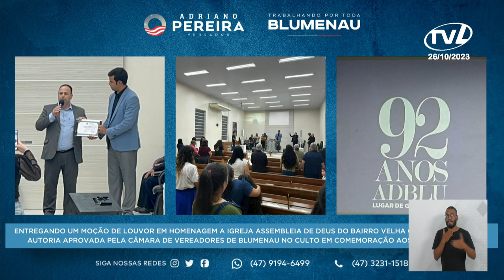Pronunciamento Adriano Pereira - 26/10/2023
O vereador Adriano Pereira (PT) apresentou vídeo do andamento de obra do ESF Arão Rebello no Bairro Velha Grande. Falou sobre o progresso de obra na Rua Emílio Alcântara Vianna. Comentou sobre trabalhos de manutenção ocorrendo na Rua Araranguá e Rua Inez Rodavelli da Silva, além de discorrer sobre sua agenda da última semana e destacar vídeo sobre ações do Presidente Luiz Inácio Lula da Silva (PT).